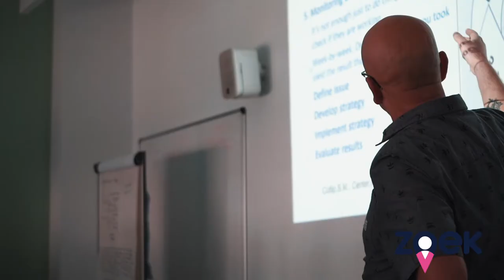A University Lecturer | A day in the life of | Zoek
Our 'A day in the life of' videos are to highlight the daily tasks of different careers in different industries to help you get a feel for what the role will entail!

This week, we filmed Matt Grimes from BirminghamCityUniversity as he talks us through a day in the life of a universitylecturer.

Discover our intelligent job matching site/app and begin your jobsearch

Stay up to date with everything Zoek!